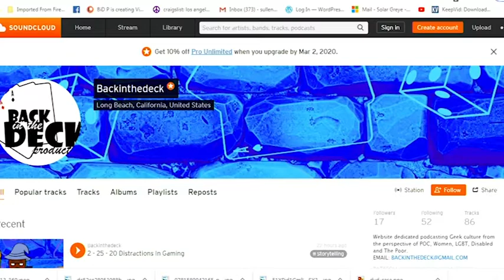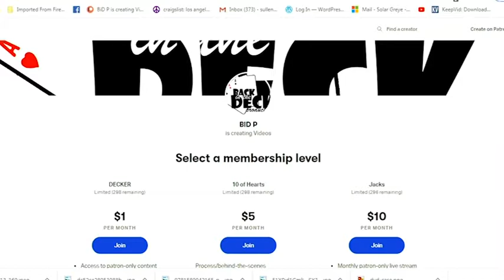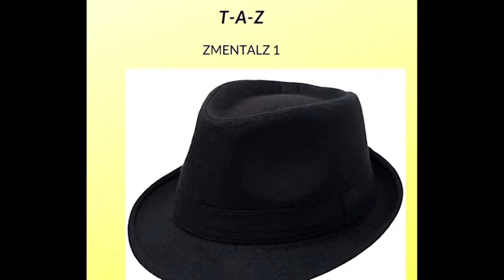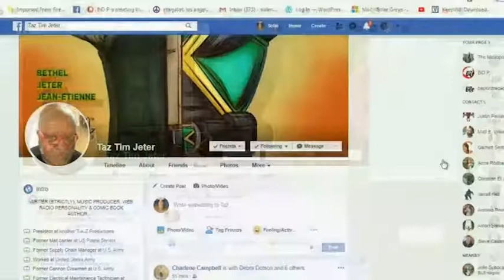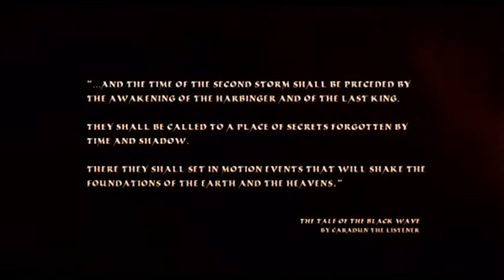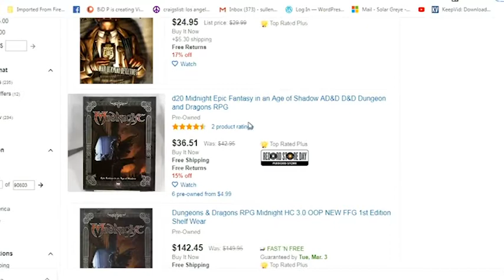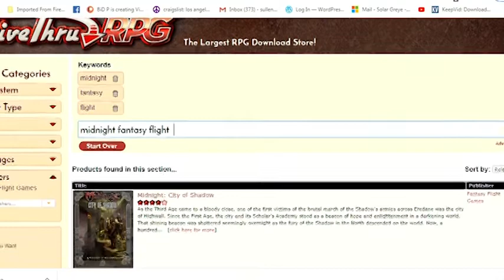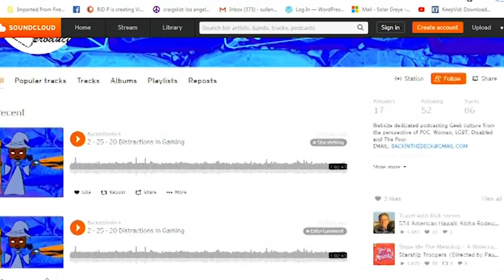Game Gallery 2 26 20 MIDNIGHT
Today on GAME GALLERY, we are going to talk about living under authoritarian in the World of Midnight from FantasyFlight games.